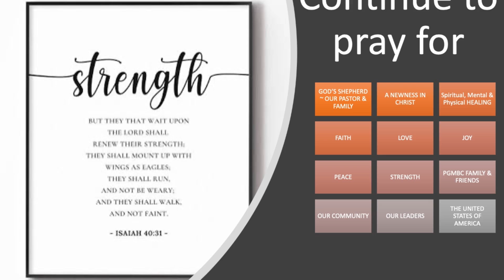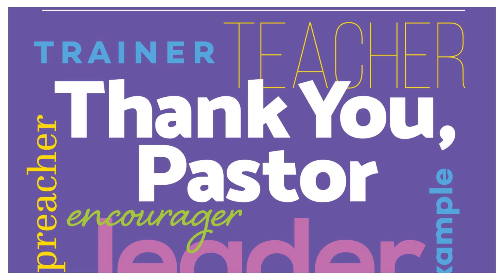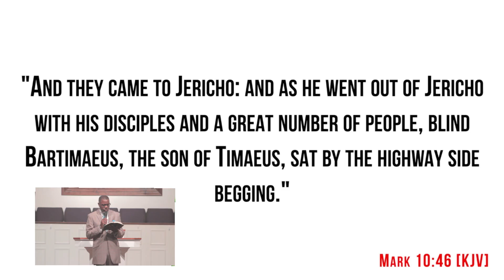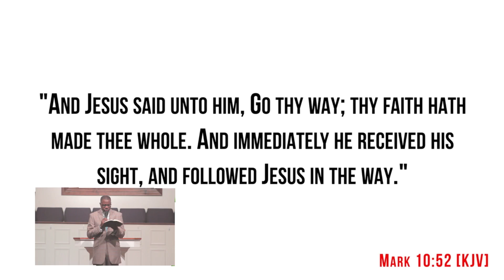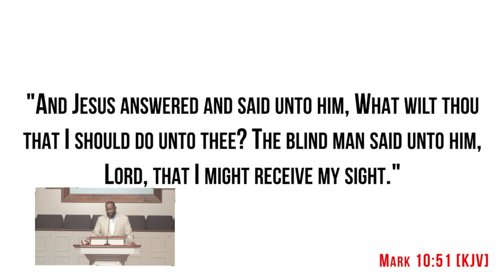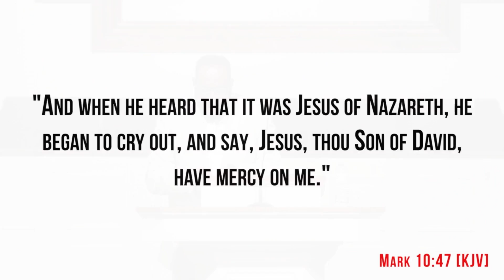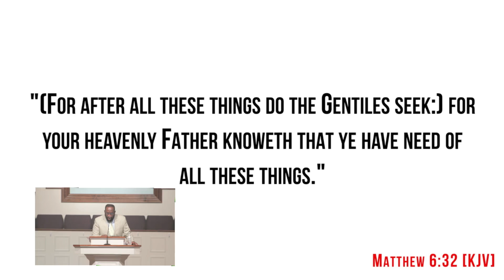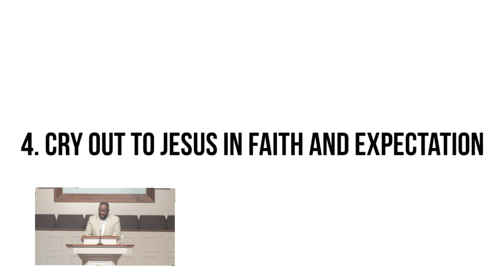08.22.2021 - "A Time To Change" by Rev. Donnell Johnson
"A Time To Change"
Mark 10:51 [KJV]
by Rev. Donnell Johnson.